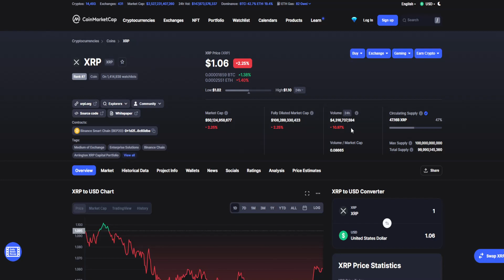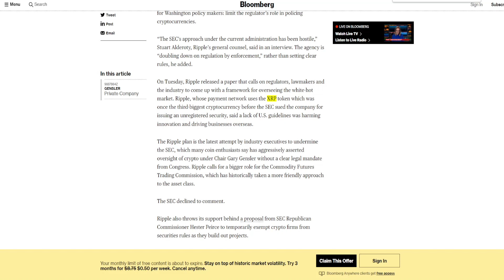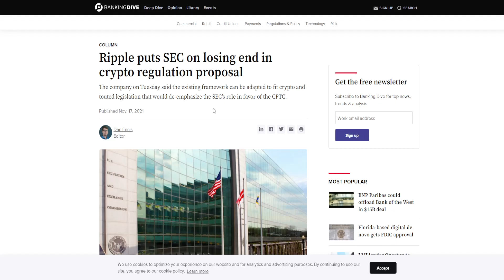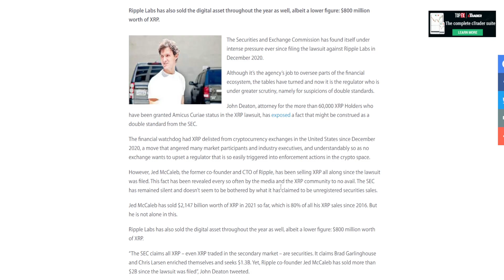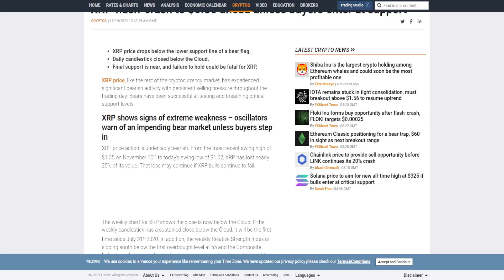XRP RIPPLE MASSIVE NEWS: TOMMOROW IS A BIG DAY! (XRP PRICE PREDICTION INVEST TODAY)